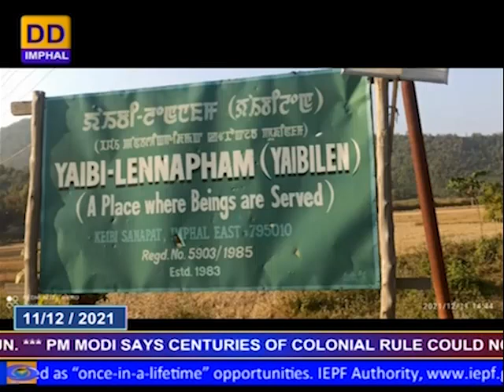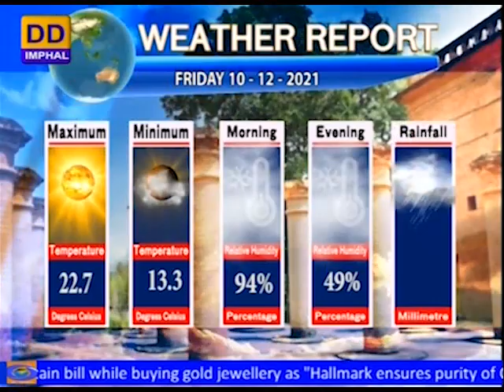DDNEWS IMPHAL | MANIPURI PAO |11 DECEMBER | 2021